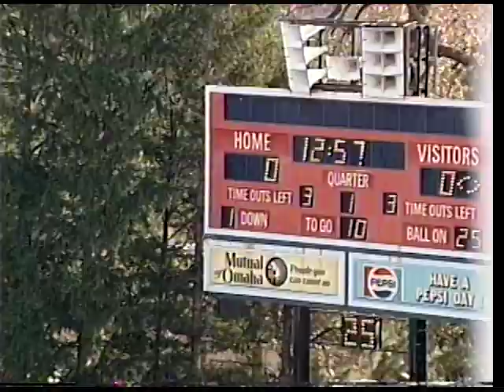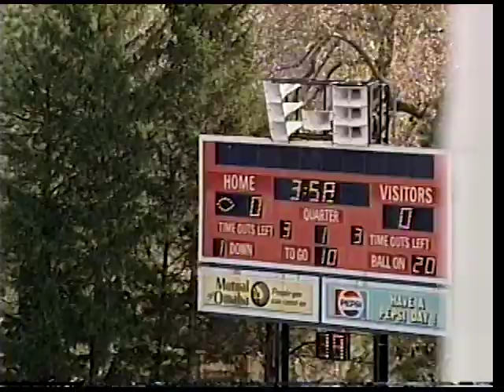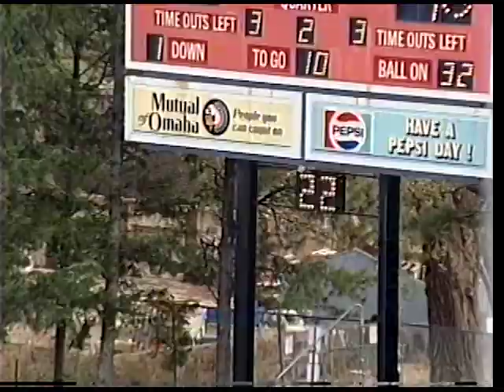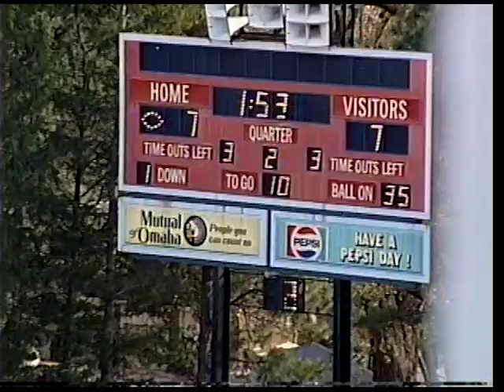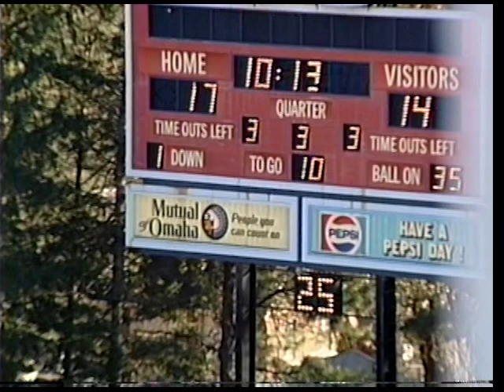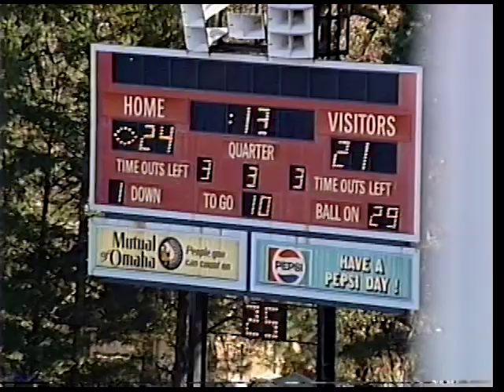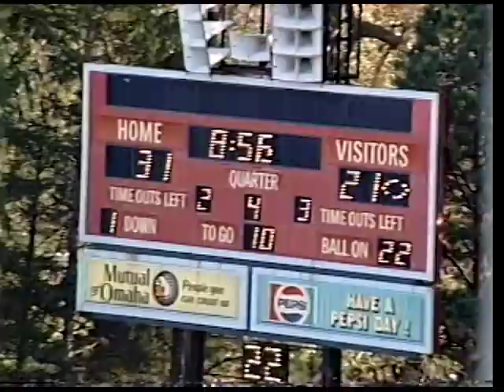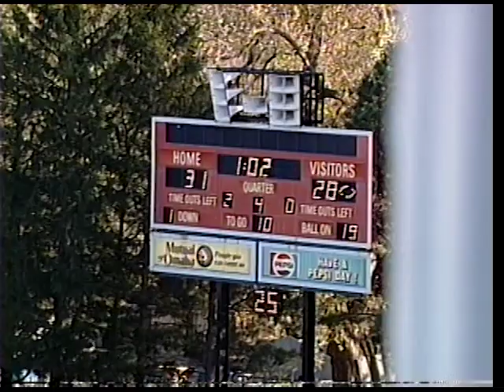Football: South Dakota State at Nebraska-Omaha (11-10-1990)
Coach film of the South Dakota State at Nebraska-Omaha football game from Nov. 10, 1990, in Omaha, Neb.